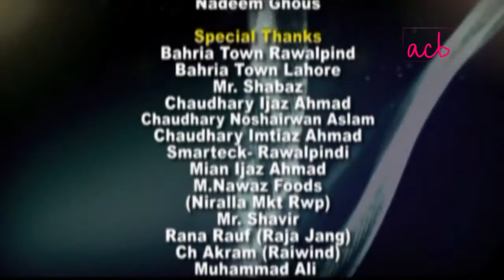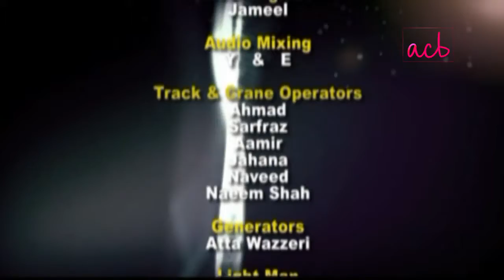Adhoray Khawab - Ep #38 - ACB Drama